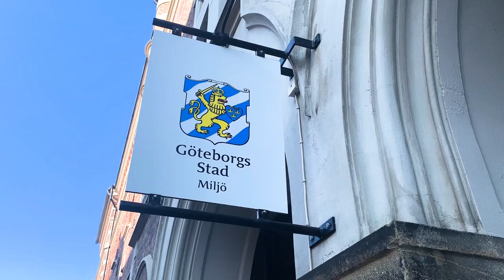Miljödirektör Anna Ledin om öppna data i Göteborg